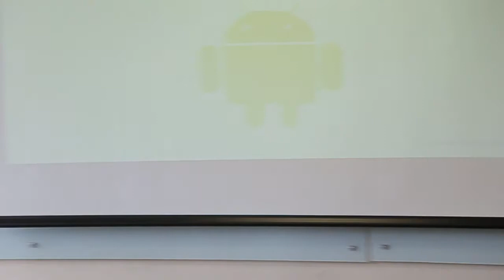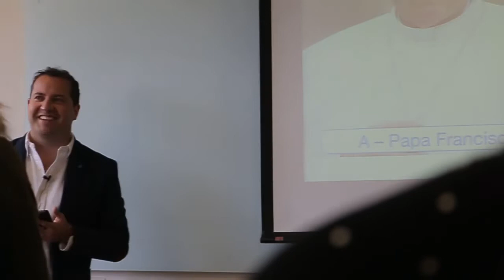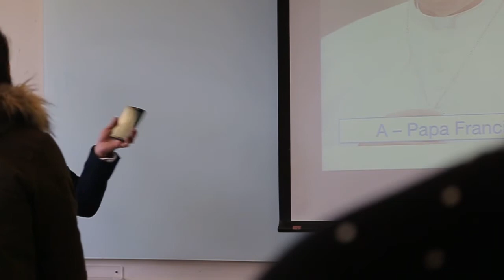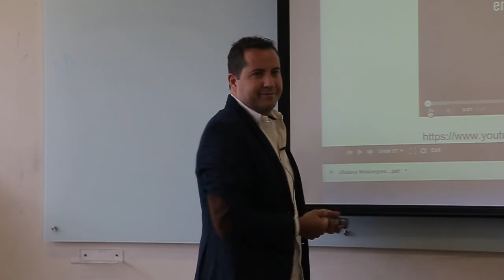E-Commerce - Parte 4